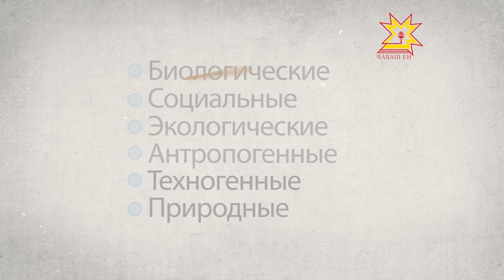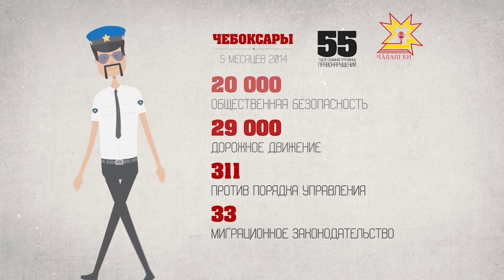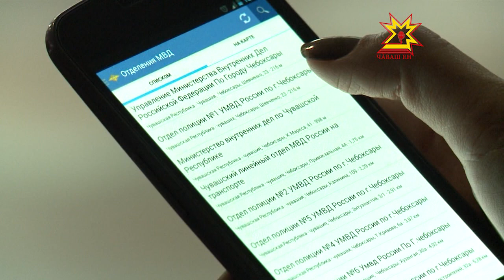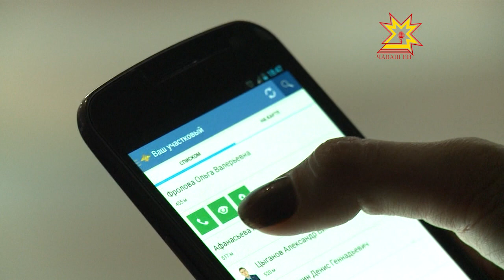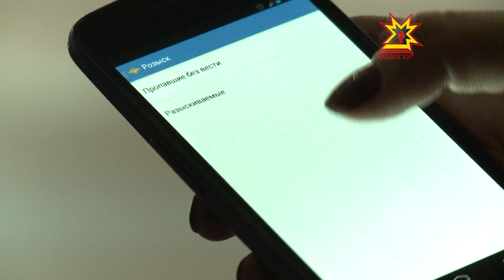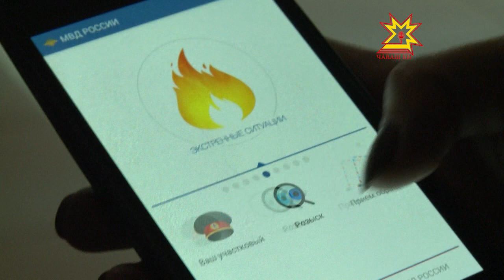Комфортный город. Выпуск 07.10.2014